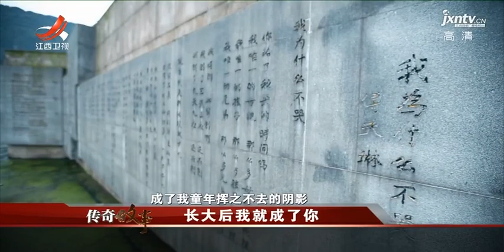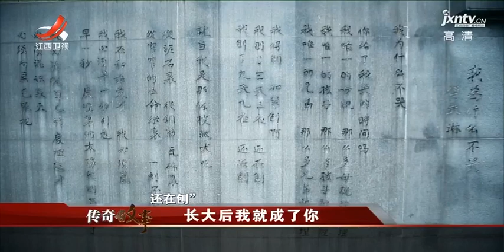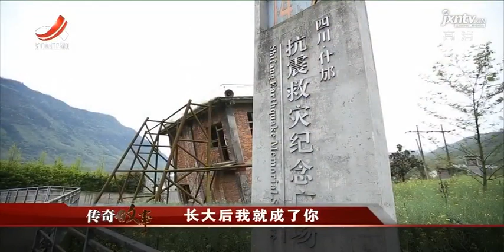《传奇故事》 长大后我就成了你 20170801